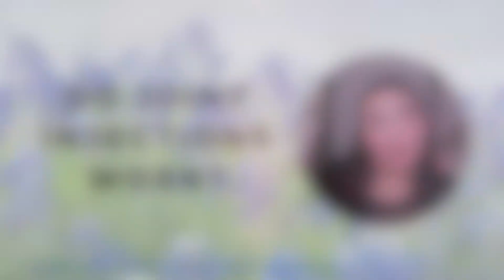Do Joint Injections Work? A Rheumatology point of view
If you've ever seen a doctor for joint pain, the idea of a joint injection has most likely come up. They definitely deserve a spot at the table but how useful are they? What do they inject? Should you get one? These are all questions we get into -check it out!

*Please note - we do not provide medical advice, opinions or diagnosis via email, phone or social media messaging. We are only open to new patients who reside in Texas, USA.*

👩🏻‍⚕️ About me:
Hello! I am Dr. Elizabeth Ortiz and I'd like to thank you for stopping by Connected Rheumatology. I am a board certified Internist and Rheumatologist with over 15 years experience practicing Rheumatology and am passionate about teaching & empowering patients to step up and partner with their doctor.

We discuss all things Rheumatology, Immunology, Diet & Movement & Mental Health & Wellness because we believe IT IS ALL CONNECTED!